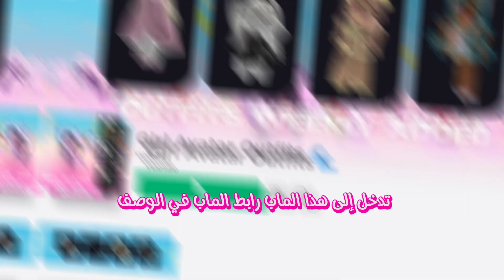أحصل على ثلاث شعور مجانا في روبلوكس المدة محدودة 🙀Get 3 hair for free for a limited time#roblox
رابط الماب
روابط لشخصيات والفيسات
فيس مجانا

هذه شبه الشخصية بس الون يختلف

شخصية الهيكل مجانا

فيس مجانا